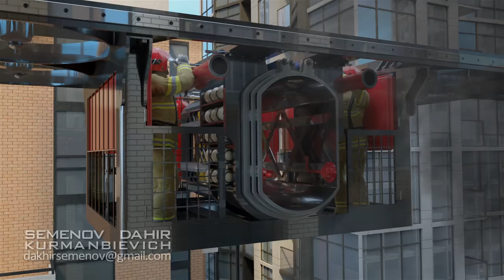Gyrocar Tesla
Dahir Insaat has developed the transport of the future that unloads city roads
Today, one of the biggest problems of cities is the congestion of the road network. Existing types of rail and non-rail public transport require separate structures or carriageways. Dedicated lanes and even systems completely separated from other road users, such as metro buses, do not resolve the issue. Since a separate system requires a place in an already dense road street network, which is taken from other traffic participants, then while solving the problem of public route transport, the situation only gets worse for everyone else.
Every year, the number of cars around the world is growing rapidly, despite the fact that many countries impose high taxes on the use of personal cars. The number of trucks is also increasing, the economic activity of the population grow, which also affects the need for constant movement in the urbanized zone precisely on automobiles, but not just on public transport.
This state of affairs has long demanded a new approach to solving the transport problems of large cities, and the farther, the more relevant it becomes every year. To the traffic jams issue, which causes multibillion-dollar losses every year, the problem of global warming and other environmental issues is added.
Gyroscopic transport is the solution to many problems
Dahir Insaat company has developed a unique project of the so-called second-level transport, which, moving along the same common roads, nevertheless does not take its place and interferes with other transport. This is a gyroscopic transport that moves at the second level of movement, that is, over the main stream of cars, while not requiring the expensive construction of special flyovers or other equipment.
All that is necessary for such a vehicle to be able to move around the city is to pave the way from one standard rail, which will cost much less than not only flyovers or tunnels, but even than ordinary asphalt or concrete roads.
Rather large modules-cars are held at one axial fulcrum due to the gyroscopic system, which allows you to keep the balance without an additional fulcrum. However, options are also possible at several points of support, depending on the characteristics of a particular route.
Based on adjustable telescopic racks, transport modules have the ability to change the height of their movement. For example, when travelling above high trucks, the module car can rise, and to pass under a bridge, overpass or other low obstacles, it can decrease almost down to the ground level to become the height of a regular bus.
Such prospects make it possible to take public transportation beyond the limits of general traffic and at the same time, it can move along the same city streets. This can be a solution to the modern problems of urban cities and prevent its aggravation in the future due to growing urbanization. When cities will become larger and larger, and traffic on their streets becomes denser.
These advantages of technology have already been appreciated by the government of the United Arab Emirates - the globally renowned lovers of innovation. This system is under development for the needs of specific cities and emirates.